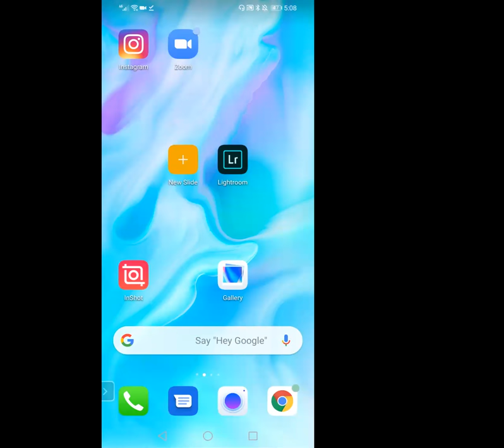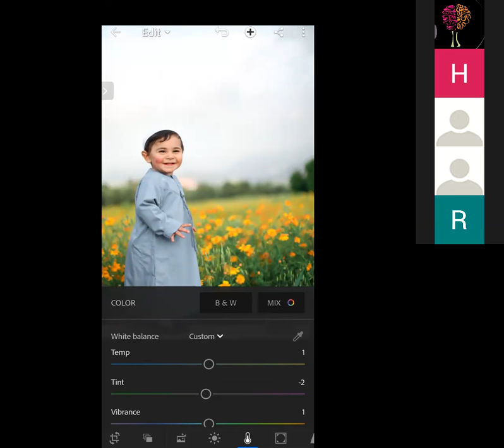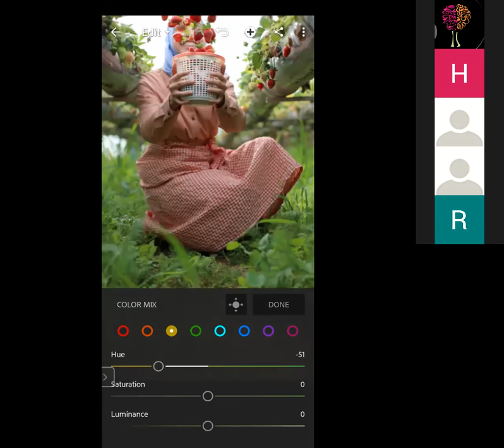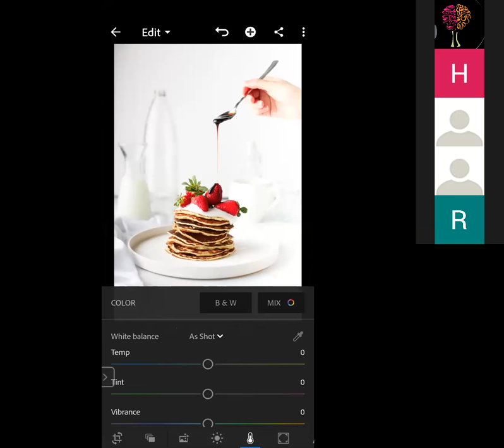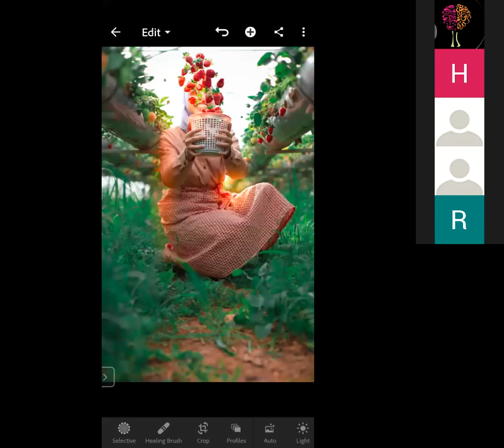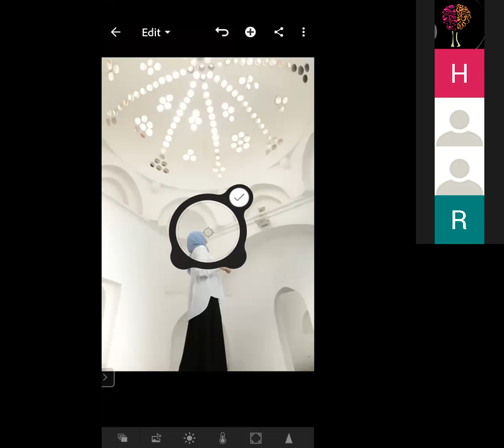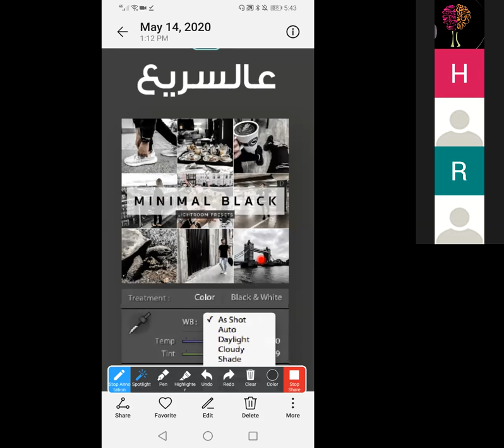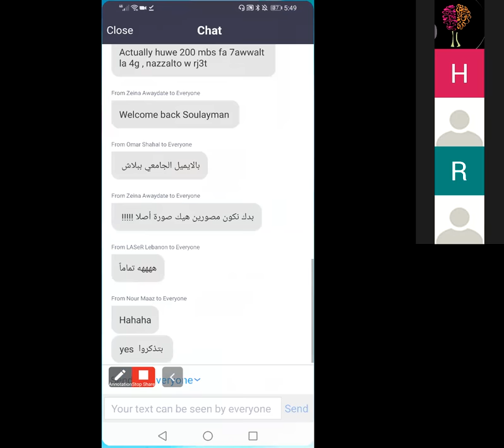17- Turn Normal Photos into Professional Ones Using Lightroom App - Graphic Designer Hazar Al Zaher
Interested in photography and photo editing?
Watch this video with the Graphic Designer and Photographer Hazar Al Zaher. She will provide you with valuable tips about photography and teach you how to edit your photos on Adobe Lightroom.